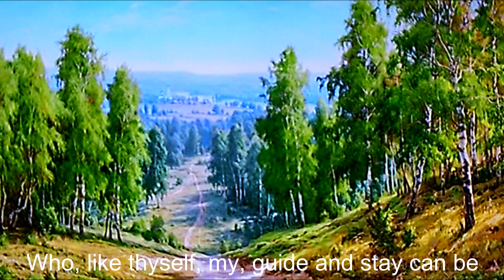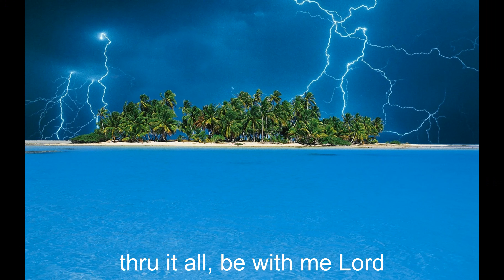#12. "Abide with Me" Another American Classic Hymn from Jeremiah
The sweet stuff is here! We are focusing on the Protestant roots these days. An excellent retort for the "Falling Away mumbo jumbo Mal phonics of today!
Painters in Video: Some of my Favorite 19th c. Art; from my collection
1. #4 William Trost Richards (Mr. Shoreline. or Beach Boy of USAA)
2. #5. Sydney Richard Percy (Mr. Distant View)
3. #11. Andelsteen Normann (Mr. Norway, Mr. clean mtn. Fjord)
4. #43 Henri Fantin Latour (Mr. French Fruit Still life)
5. #30. Arsenily Ivanovich Mesherklly (Russian world traveled land and sea guy)
6. #8. Wlliam Stanley Haseltine (Harvard Philly born U.S. Painter, Shore and rock man)
7, #28. Sergei Basov (Russian Muddy River and inland trees, nice original style)
8. #37 Albert Gustav Aristides Edelfelt (Mr. Finland, People and anything) [Baby Reaching]
9. #9. Jean-Georges Beraud (Mr. Paris, Bonnat buddy and devoted Parisian Artist)
10. #22 Victor Gabriel Gilbert (Mr. French Shopping and more)
11. #42. Leon Joseph Florentin Bonnat (Mr. French Portrait and more)
12. #34. Norman Rockwell (Mr. America and everyday USA)
13. #33. Eugene von Blaas (Mr. Beautiful Women of Italy man, flowers, and fruit)
14. #36. Aelbert Cuyp  (Dutch family of Artists) 17th c. Outdoors works
15. #44. Jean-Francois Millet (French Poorman Artist)